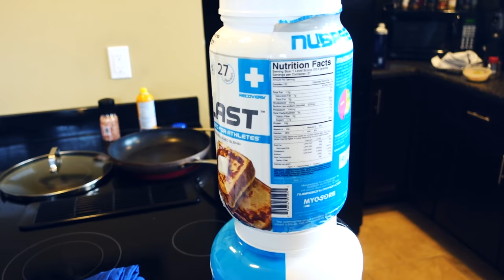This Advice Will Change Your Life | Vlog 15